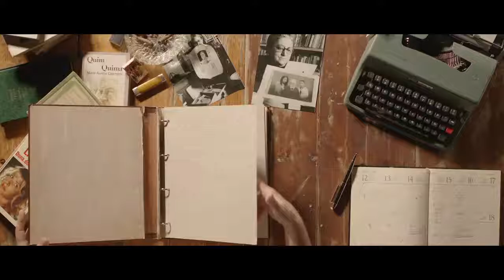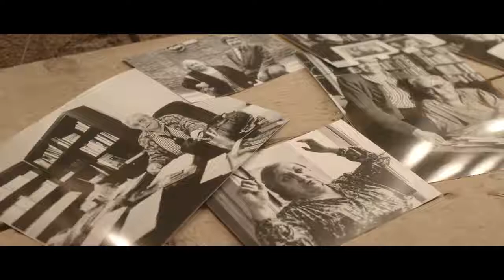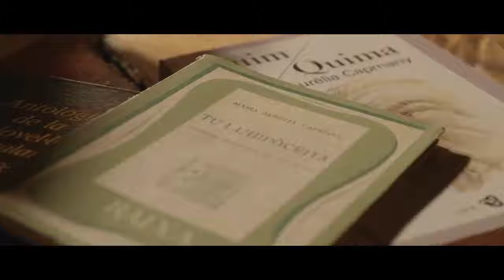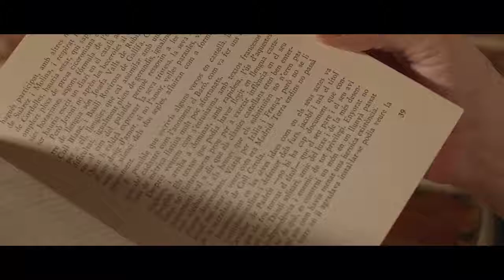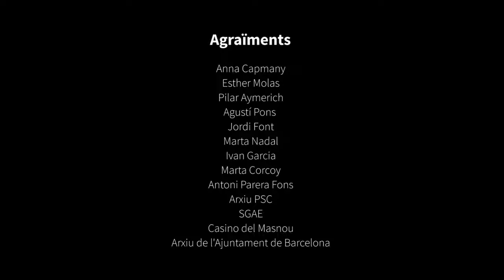Maria Aurelia Capmany